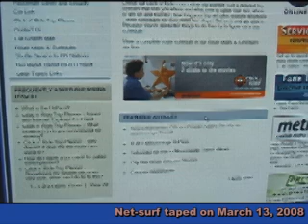MISSISSAUGA DODGE CHARGER "302" ENFORCEMENT CAR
On February 26, 2008 I posted the video "NOT Peel Regional Police (MISSISSAUGA's Dodgey Chargers) " to YouTube and Google Video.

In part it was to poke fun at the faux-police cars that City of Mississauga security guards tool around in.

These municipal Dodge Chargers mimic the real Dodge Charger police vehicles used by our Peel Regional Police.

I discovered through an Anonymous tip yesterday that the Mississauga Dodge "302" Charger was involved in an accident on February 14, 2008 and "totalled".

"Totalled" after just three months of service.

This video shows this "302 car" both before and after the accident.

This video also affords me the opportunity to clarify that when I poked fun at this same "302" car giving its engine silly noises and then a pretend "crash", I was not aware that two weeks earlier it had been involved in a real crash.

Last, this video, emphasizes once again just how beautiful I think Dodge Chargers are.

Just the opinion of this videographer but the most beautiful Chargers of all belong to our Peel Regional Police.